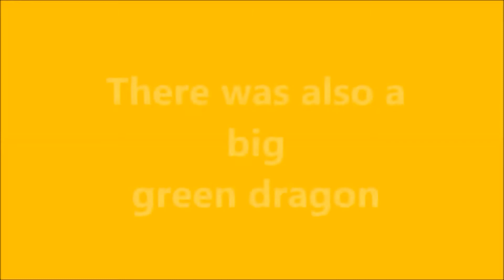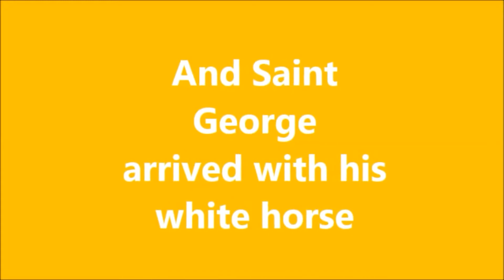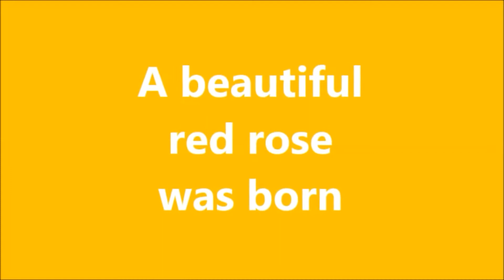The legend of Saint George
Nuestro alumnado nos cuenta le leyenda de San Jorge